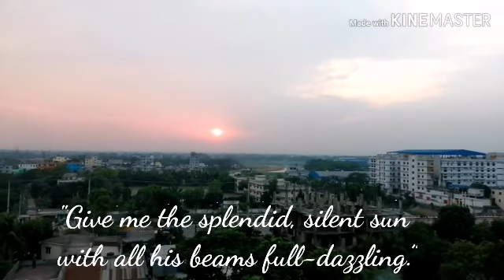Whatever you have use that to make your kid happy 😉 Chicken Pan Pizza 😋